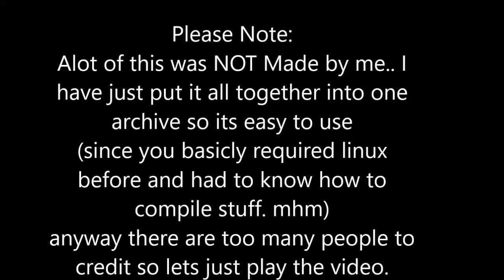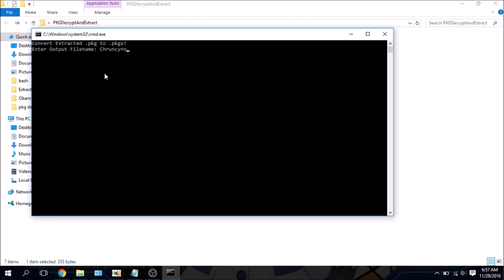EXTRACT PSVITA .PKG FILES!